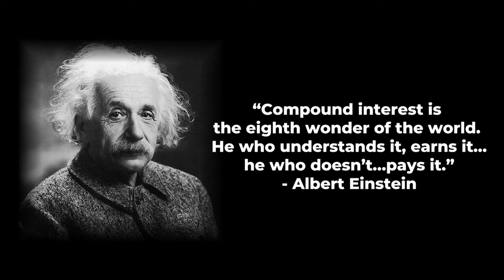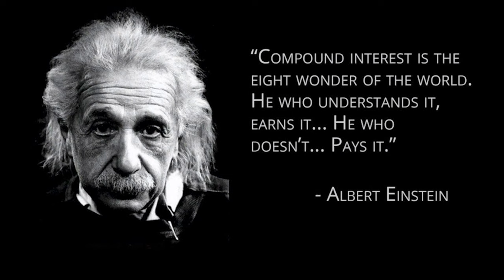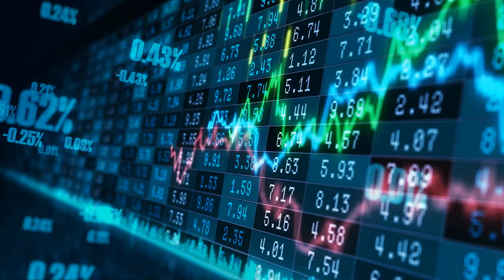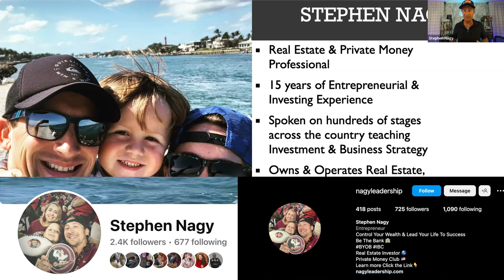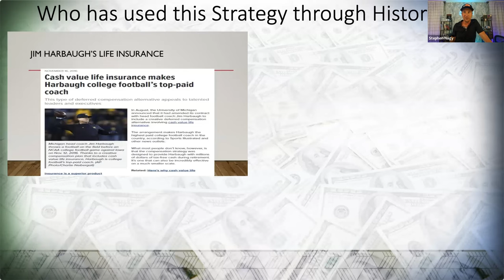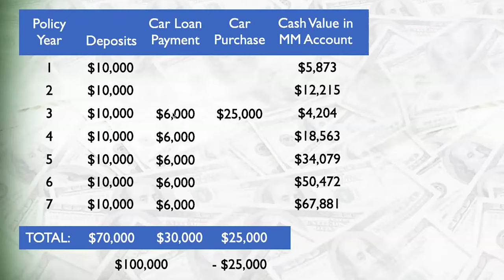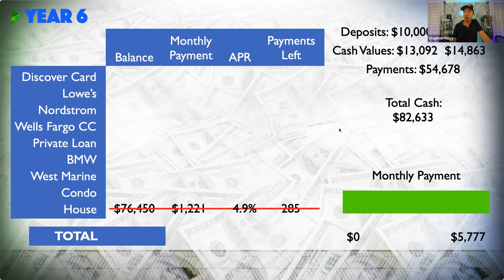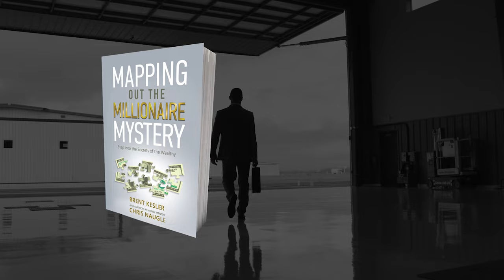Growing Wealth With Real Estate Using Private Funds & The Infinite Banking Concept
On todays Wealth Webinar Stephen Nagy brings on Kent Clothier to discuss real estate investing opportunities and how to move money. They explain how to lend money to real estate investors, protect your money with a hard asset, and collect interest like a bank would. Kent gives the details of his current deal, the funds that are needed, and interest rate. Stephen discusses the Inicio fund and covers the infinite banking concept.

The material shared in this webinar has been prepared for informational purposes only, and is not intended to provide, and should not be relied on for, tax, legal, investment or accounting advice. You should consult your own tax, legal, investment and accounting advisors before engaging in any transaction.